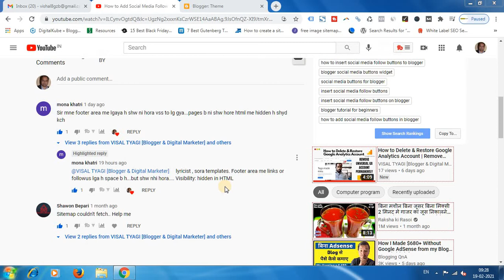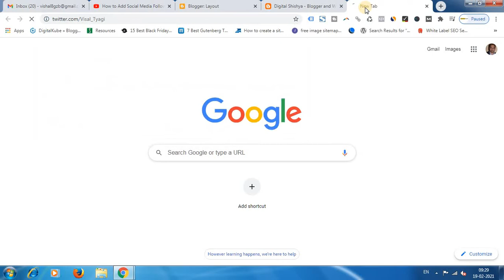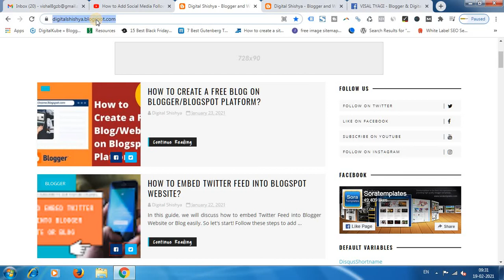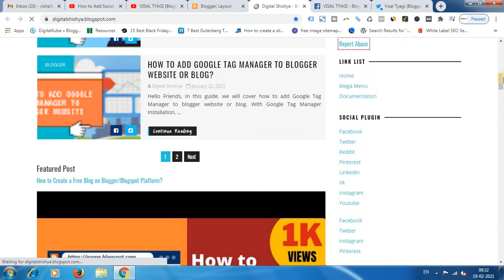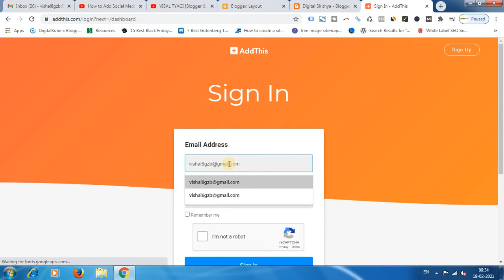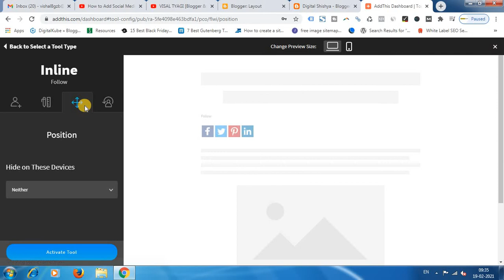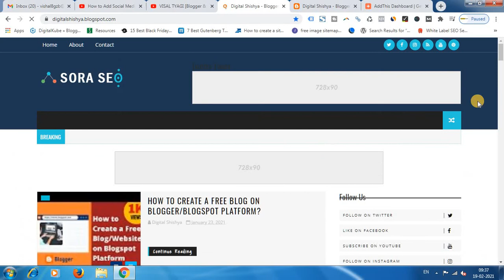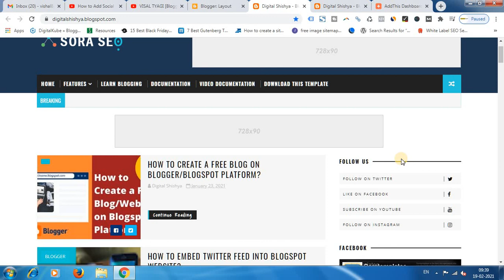How to Add Social Media Follow Buttons in Soratemplates | Add Social Media Links in Blogger in Hindi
In this video, we are going to discuss how to add social media links in blogger in hindi & also tell how to add social media follow buttons in Soratemplates.

Watch this complete tutorial and know how you can enable social media follow buttons in Soratemplates for getting followers.

Keep supporting us by liking and sharing our Youtube video.